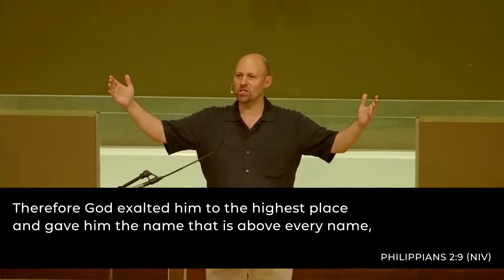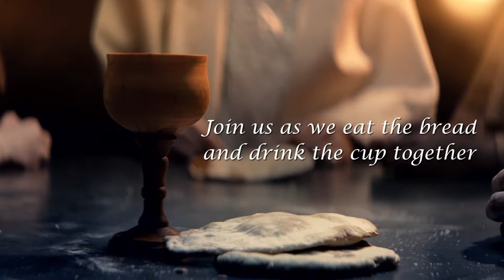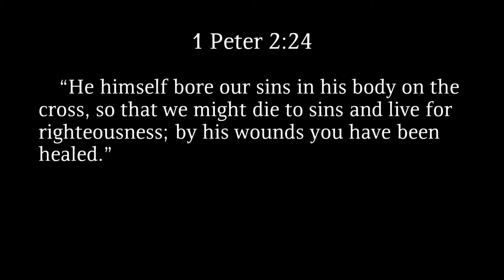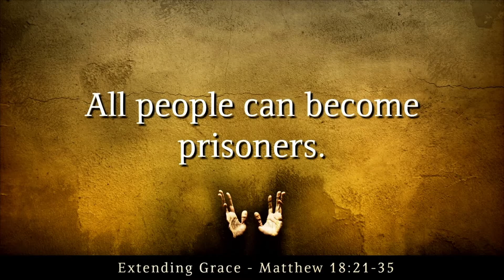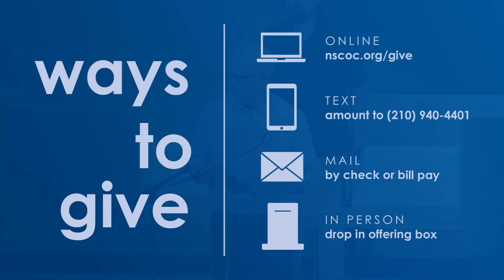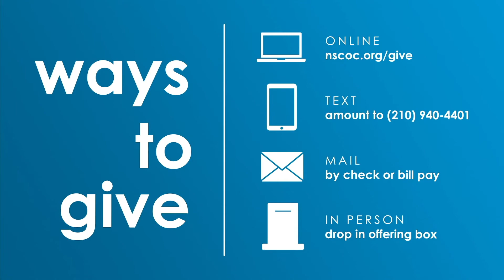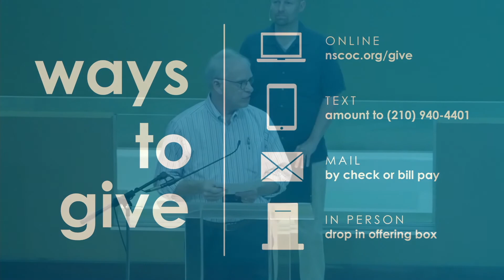Extending Grace | Full Service: Sunday Morning Worship | April 18, 2021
Sometimes forgiveness is hard. But forgiveness is always necessary … and possible. Watch our service from Sunday, April 18 as we explore the importance of “Extending Grace” to others.

Thanks for joining us online! Join us next Sunday for worship at 9 a.m. and class at 10:15 a.m. in person

For more information about Northside Church of Christ, visit nscoc.org. CCLI License #381546.